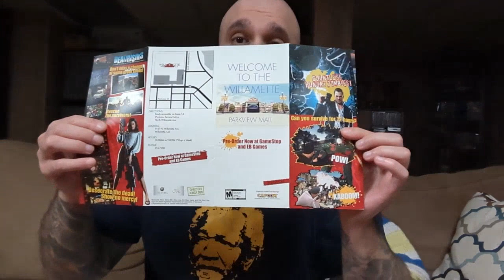An Awesome Box of Gifts from my Buddy Kris! (Sega Saturn, SNES, Xbox and GBA games!) Mailbag